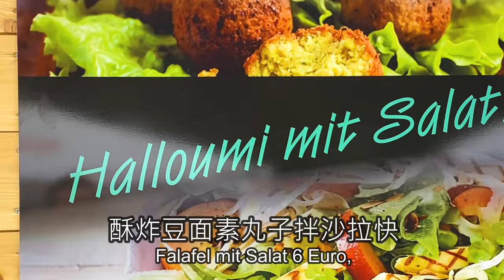花30天时间学习制作的肠粉，却惨遭路人质疑？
看外国人吃中餐是不是觉得不过瘾？德国币哥开启了全新的系列挑战，100天闪击德国厨房 系列，用中国34省份地方美食PK，选出外国路人最爱的三款美食，最后要把这三款中餐美食带进陌生人的厨房！
今天我们用肠粉摆摊！都知道德国人以严谨著称，但我们非常好奇他们从8个维度怎么评价肠粉？让我们一起见证德国人试吃体验肠粉，感受他们对这道美食的最真实评价！拿好小板凳儿，我们出摊儿了~

*支持我！联系我！多谢你啦！*

*这些视频你一定要看*